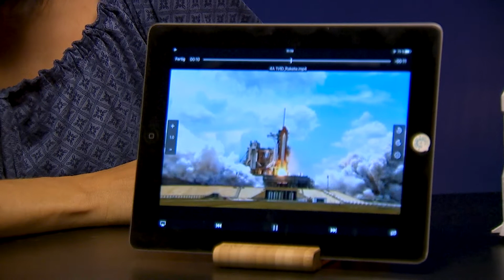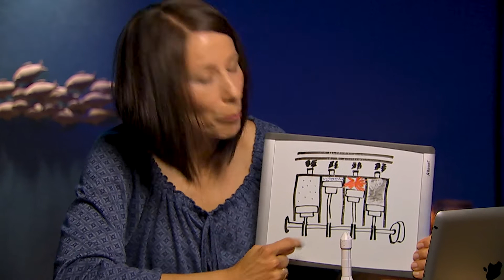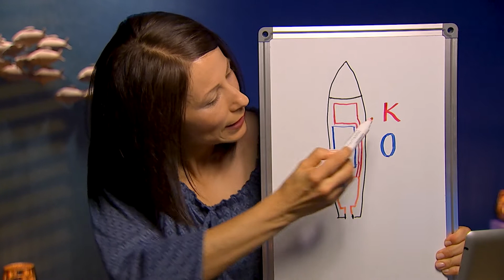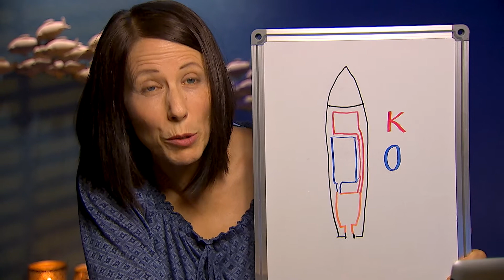Super Minute | Oxidation